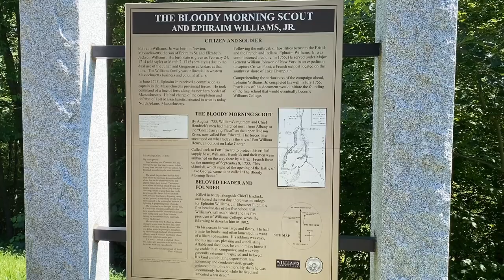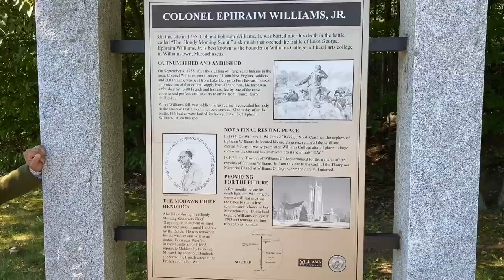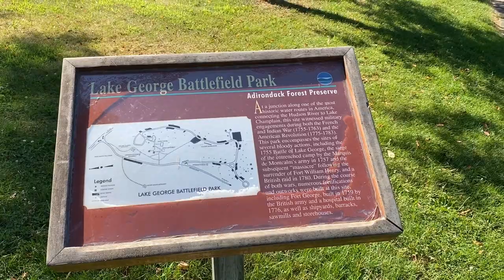Battle of Lake George